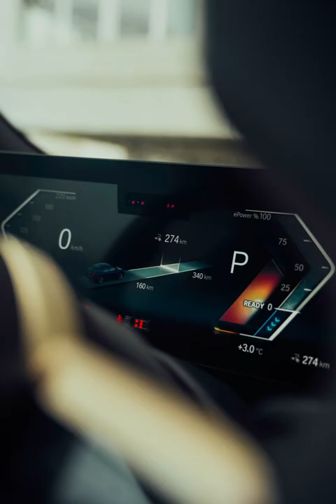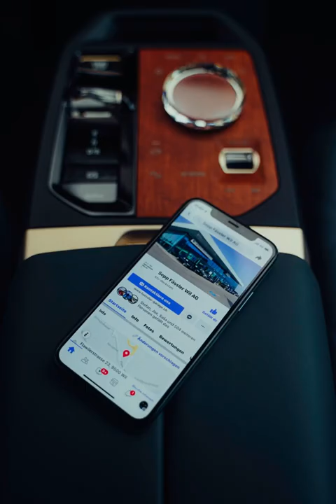Farben und Formen Outdoor November 2021 - BMW iX xDrive40 in Phytonicblau metallic.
Endlich ist der brandneue, vollelektrische BMW iX da und steht für Probefahrten bereit. Gefällt er Ihnen?
Testen Sie ihn unverbindlich bei uns und lassen Sie sich elektrisieren und „fässzinieren“.

PERSÖNLICH. KOMPETENT. FÄSSZINIEREND.

Fotos: @blekoshots